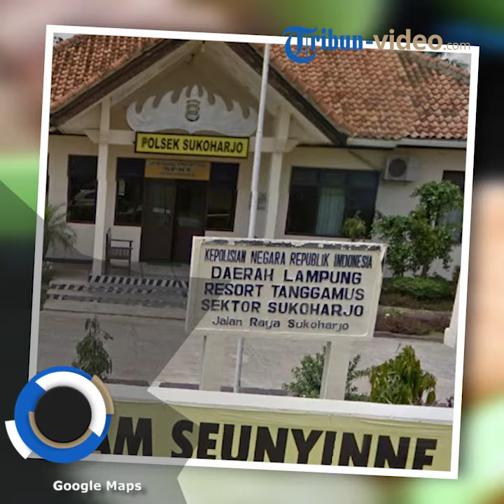Sepeninggal Ibu, Gadis di Lampung Diperkosa Ayah, Kakak, dan Adik, Bahkan Berkali-kali dalam Sehari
TRIBUN-VIDEO.COM - Gadis 18 tahun diperkosa oleh ayah kandung, kakak, bahkan adiknya.

Sejak umur 3 tahun,  AG asal Sukoharjo, Pringsewu, Lampung mulanya tinggal bersama sang ibu karena orangtua cerai.

Dikutip dari Tribun Lampung, Satgas Lembaga Perlindungan Anak Berbasis Masyarakat Merah Putih, Tarseno, mengatakan korban mengalami keterbelakangan mental.

"Berdasar informasi, korban selama bersama ibunya dikurung di kamar ketika ibunya berangkat kerja, dan dibuka ketika ibunya pulang kerja," kata Tarseno, Jumat (22/2/2019) siang.

Sejak sang ibu meninggal, korban tinggal bersama nenek di Tanggamus, kemudian dijemput sang ayah.

Korban pun tinggal bersama sang ayah, M (45), bersama kakak korban berinisial SA (24) dan adiknya YF (16).

Setelah 17 hari tinggal bersama, M mencabuli korban.

Bahkan, kedua saudaranya juga melampiskan nafsu birahi ke korban.

"Bahkan dalam satu hari satu malam, bisa empat sampai dengan lima kali," kata Tarseno.

Tarseno juga mengatakan korban sering tidak diberi makan, meskipun ia diberui tugas untuk memasak.

Kapolsek Sukoharjo Iptu Deddy Wahyudi mengatakan para terduga pelaku telah ditangkap di rumah dan kasusnya dilimpahkan Unit PPA Satreskrim Polres Tanggamus.

"Ketiga terduga sudah diamankan tanpa perlawanan saat berada di rumah mereka (Kamis, 21 Februari 2019), sekitar pukul 21.00 WIB," ungkap Deddy Wahyudi, Jumat (22/2/2019).

Tarseno mengungkapkan pihaknya memberikan penangangan terhadap korban yang keterbelakangan mental kemudian dirujuk ke psikolog.

Korban mengaku dirinya tertekan dan di sana perbuatan bejat tersebut terbongkar.

"Dari situlah terungkap, apa yang telah dilakukan bapak, kakak, dan adiknya," ungkap Tarseno.

Tindakan bejat seperti itu juga pernah terjadi di Jambi.

Dikutip dari Tribun Jambi,  RD SMJ mencabuli anaknya selama tiga tahun, bahkan sampai mengancam korban dengan keris.

"Pelaku melakukan aksi bejatnya sejak tahun 2016. Pelaku dilaporkan oleh paman korban, atas laporan ini kita lakukan penangkapan di rumah tersangka," kata Kapolresta Jambi Kombes Pol Dover Christian dalam pres release Kamis (21/2/2019).

Simak video di atas! (Tribun-Video.com/Aprilia Saraswati)

Artikel ini telah tayang di tribunlampung.co.id dengan judul Remaja Perempuan Diperkosa sampai 5 Kali Sehari oleh Ayah Kandung, Kakak, dan Adiknya Sendiri